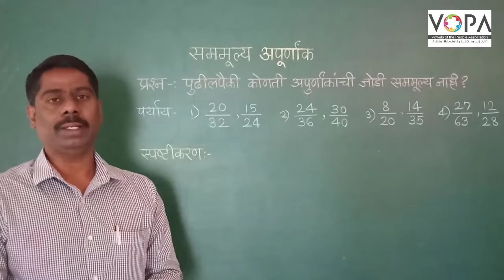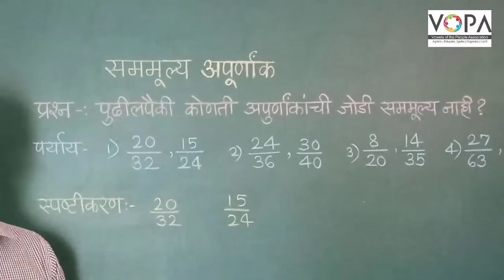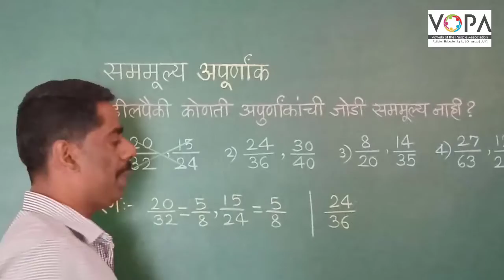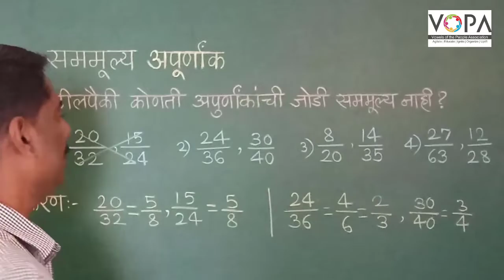५ वी | शिष्यवृत्ती | गणित | अपूर्णांक | सममूल्य अपूर्णांक उदाहरण | V3 | V-School